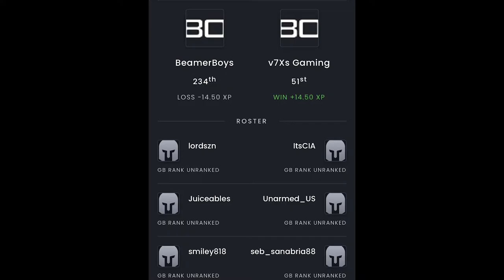MY FIRST GB WIN ON COLD WAR!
Hope you guys enjoyed the video! I was super hyped when I won this GB! I was also really excited we went undefeated on the night!